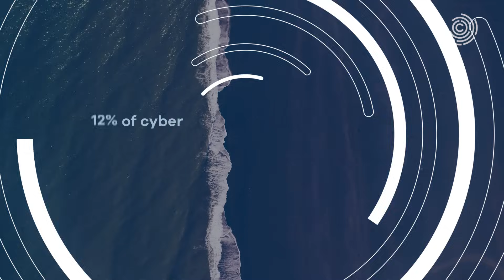GCF: On the Record | AI in Cyberspace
AI is reshaping the cybersecurity landscape, with both attackers and defenders adopting its capabilities.​

How can we use AI as a tool to protect and advance society in Cyberspace? GCFOnTheRecord​